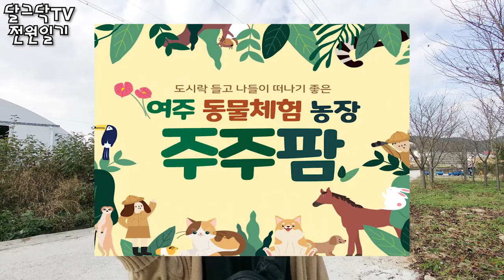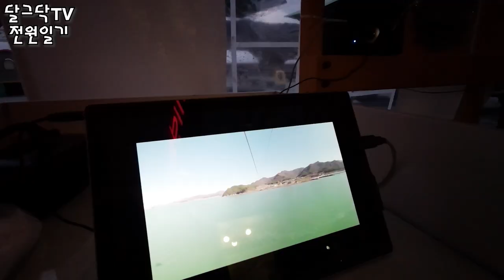수도권 주말나들이 추천지,먹이주기,동물교감,깡통열차,양궁,스크린골프,당구,카페,여주 주주팜,VR체험,곤충,체험,고양이,친칠라,귀농귀촌,전원주택,여주 경기도여행,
▶달그닥TV 소통 카카오톡 ㄴ 친구추가_ID로 추가 : ekfrmekr79(달그닥79) 로 검색하세요
▶달그닥TV 영상 제작 후원하기 : 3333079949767 카카오뱅크 임미옥

곡정보 : 김한영,임샛별-봄날의 걸음마